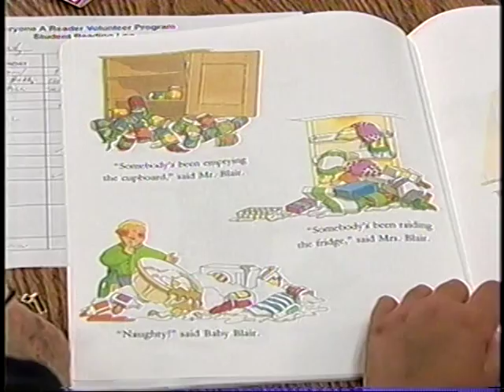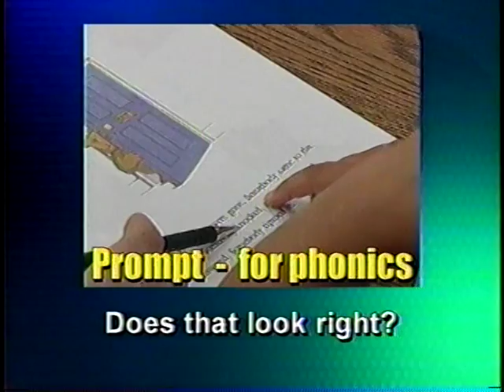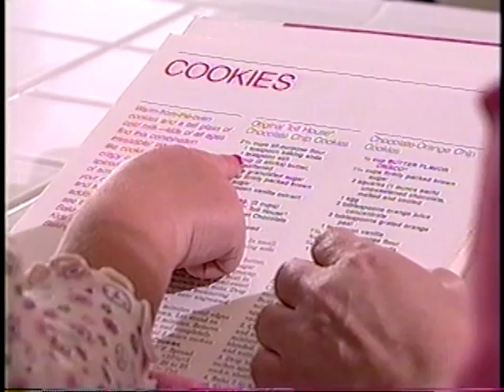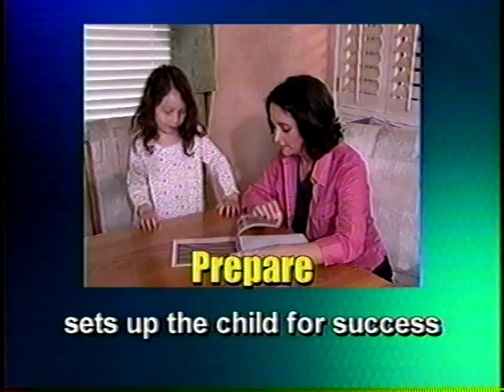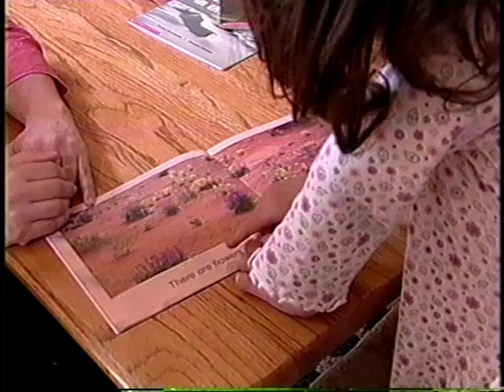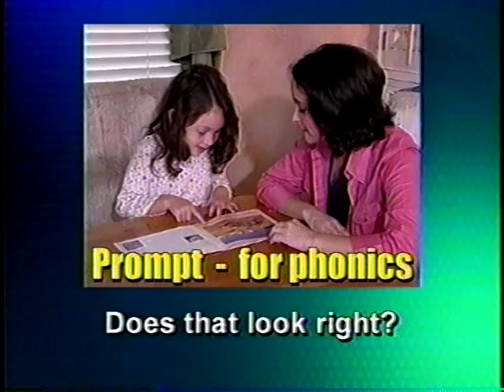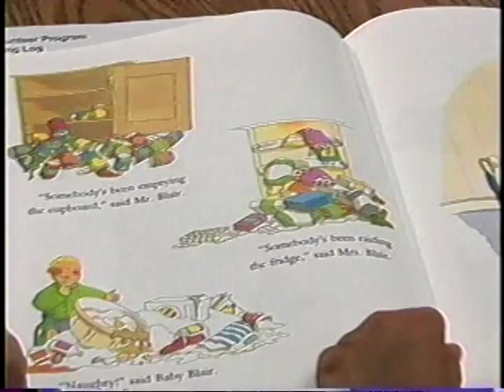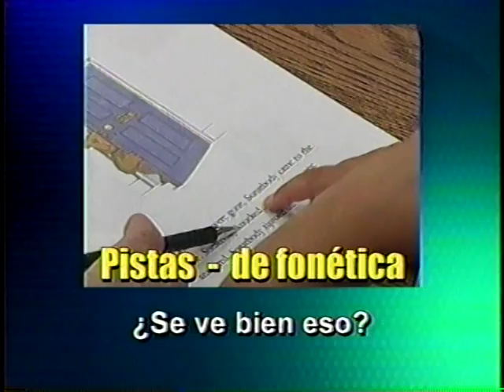Everyone A Reader, Part 1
The Everyone A Reader Volunteer Program is part of the San Diego County Office of Education. This video was created in 1995 when the program began and is for parents who want tips on simple things they can do to help their child with reading strategies, focusing on comprehension.

This is part 1; the video is about 25 minutes long and has to be in two parts on YouTube. The second half completes the Spanish version.